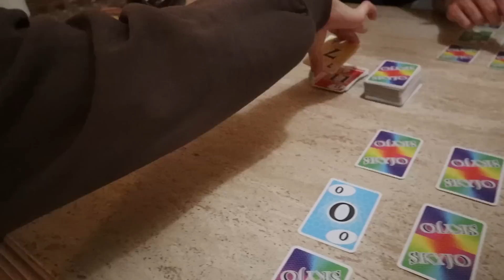watch this vlog